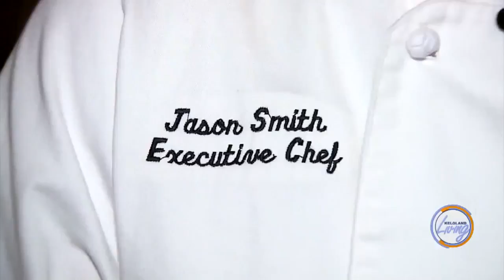KELOLAND Living: Big Game Special